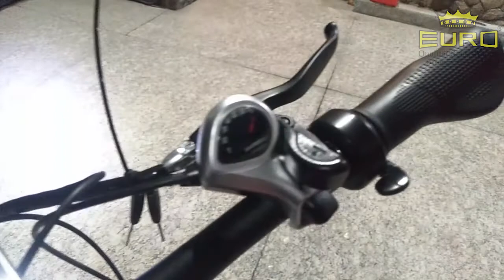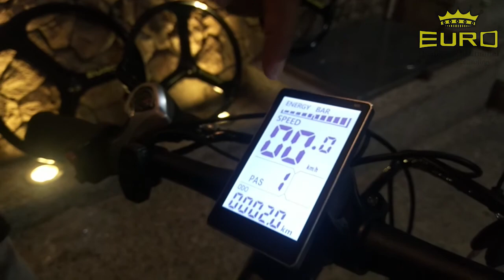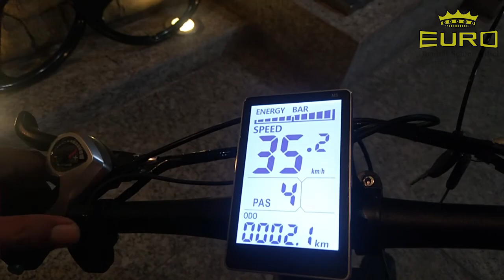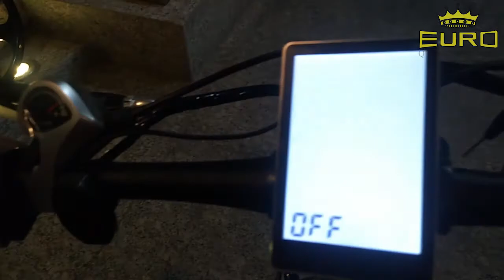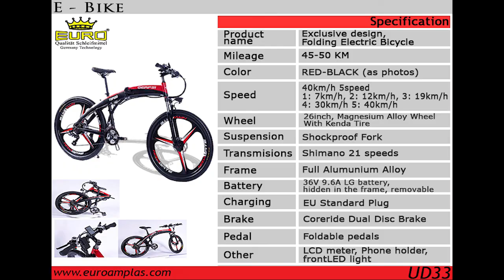Sepeda listrik Lipat Grepsi - Euro Bike (ngobrolin santai)